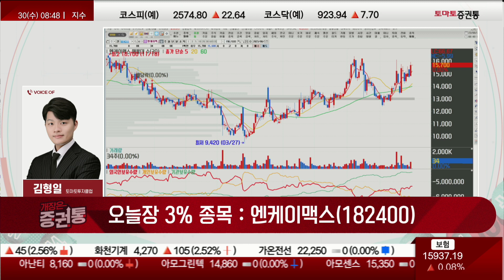엔케이맥스, 미국 임상 기대감▲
김형일의 3%
진행 : 김민아
김형일(토마토투자클럽)
□ 추천주: 엔케이맥스(182400)
- 면역 진단/치료 등 NK 세포 중심 통합솔루션 제공
- 하반기 미국서 고형암 1상 결과 발표
- 자사 NK 세포치료제 기반 "SNK01" 임상 1상 진행 "SNK02" 임상 진행예정
매수가 : 현재가 이하 / 목표가 : 17,000원 / 손절가 : 12,800원